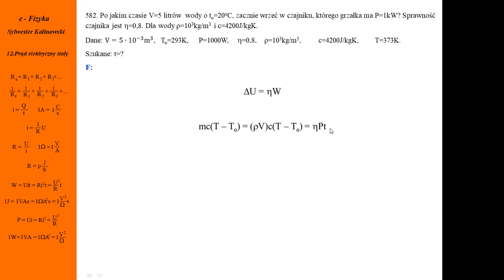582. Fizykamax, prąd elektryczny stały, czajnik, sprawność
Po jakim czasie woda zacznie wrzeć. Grzałka o mocy. Moc wzór. Gęstość wody, ciepło właściwe wody. Praca prądu elektrycznego. Ciepło. dżul. Kaloria. Zadania